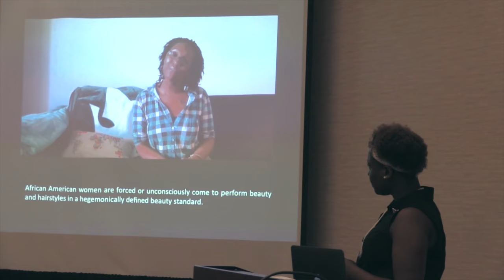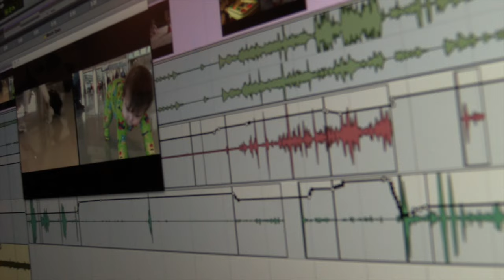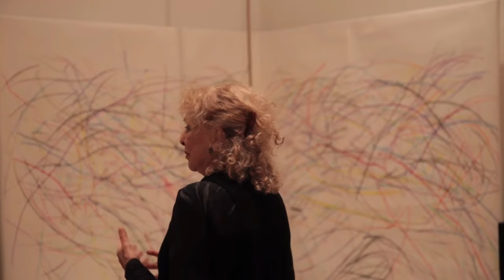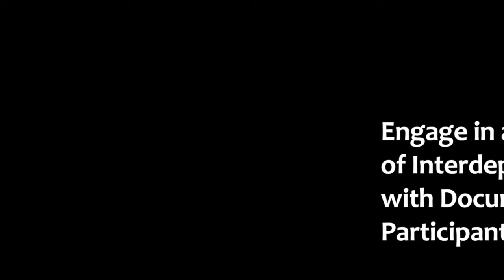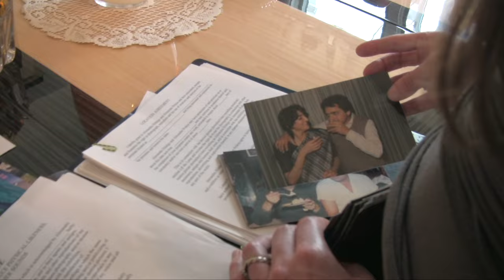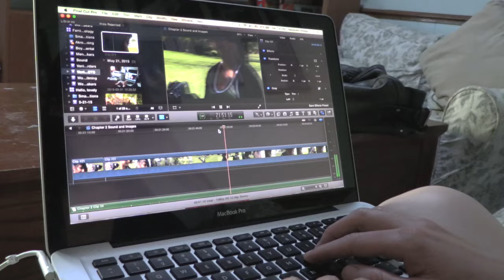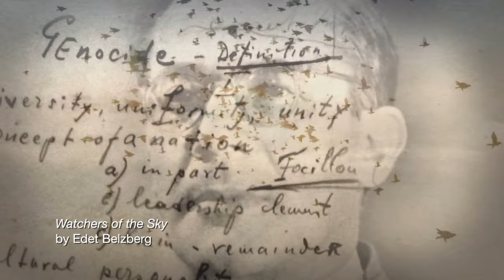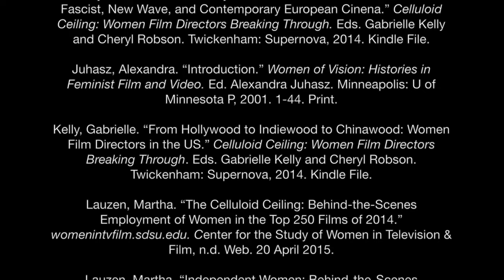Cámara Retórica | Chapter 2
Cámara Retórica | Chapter 2; HD 720p; Alexandra Hidalgo